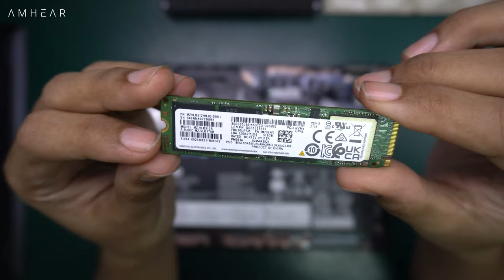Thinkpad L13 Gen 2 20VHS04300 | Upgrade Options